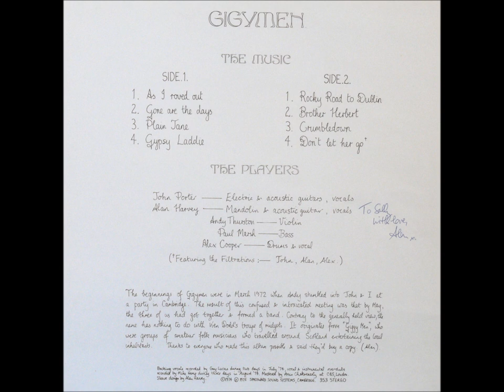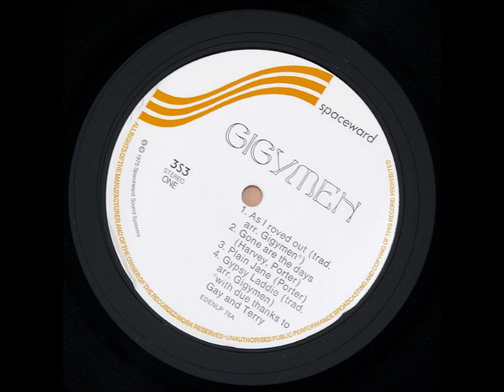Gigymen - Gigymen, 1974 - track "Plain Jane"